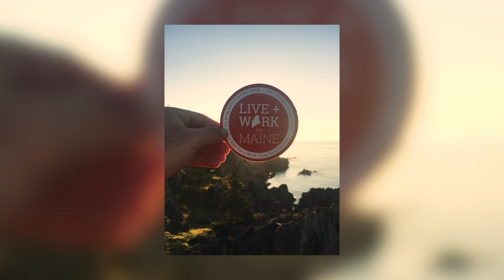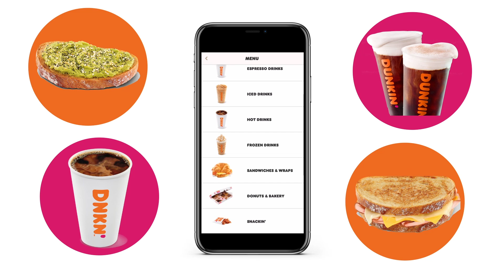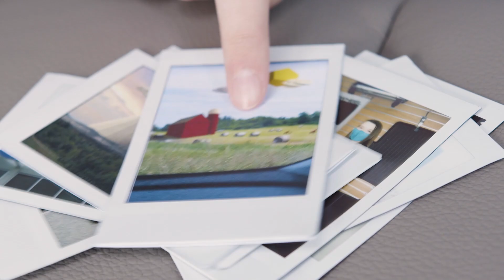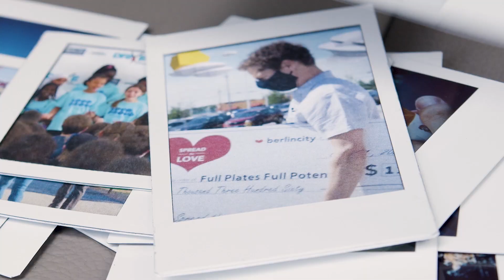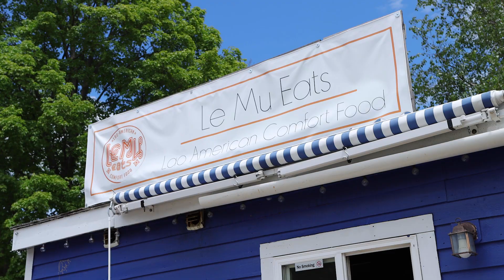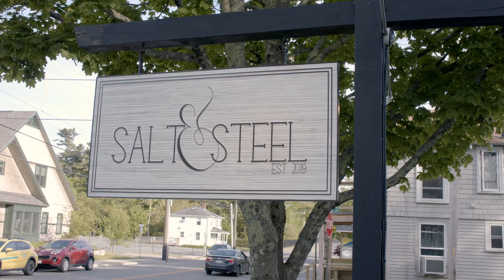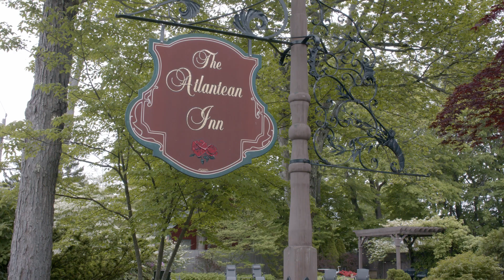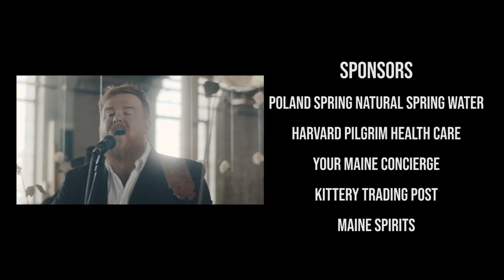MaineLife Season 6, Episode 11 - Live & Work in Maine Open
Preparing for the Live & Work in Maine Open at the Falmouth Country Club, plus a look back at our 2020 summer adventures